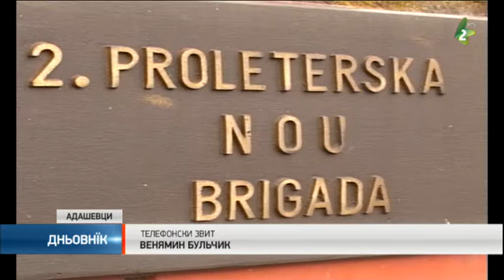73. рочнїца пребиваня Сримского фронту 73. rocnjica prebivanja Srimskoho frontu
Нєшка у Адашевцох при Шиду означена 73-ца рочнїца пребиваня Сримского фронту кед у чежких и кирвавих борбох котри тирвали 175 днї погинули вецей як 13 и пол тисячи борци, найвецей зоз Сербиї.